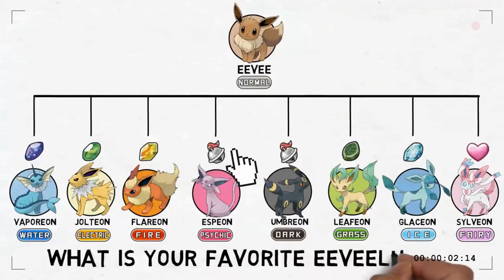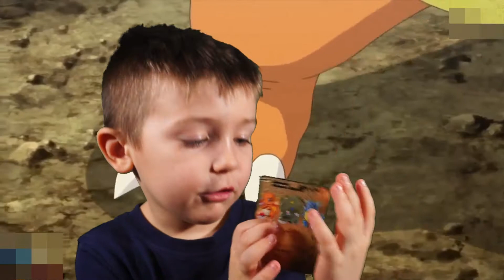Little G TOP 10 Best Pokemons